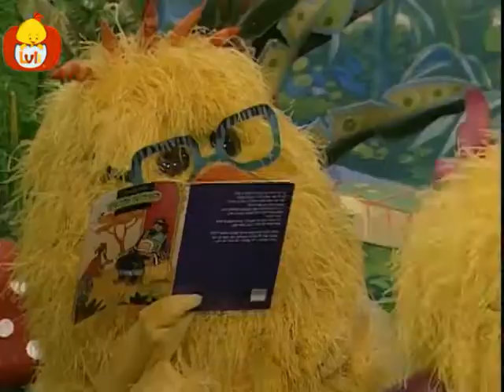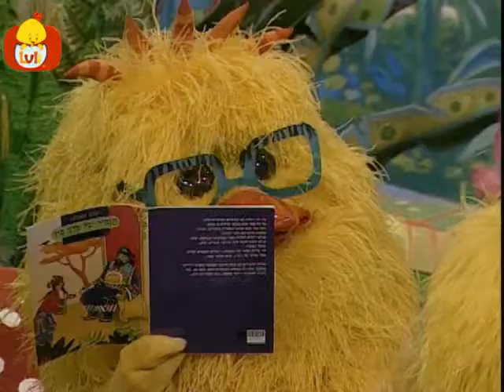Pui Pui - Hobby-uri, pentru copii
Hobby-uri. Aceasta este o serie de divertisment pentru copii, despre aventurile a trei pui obraznic care iubesc să cânte, să danseze, jocul și să se distreze. Puii trăiesc în pădure cu prietenul mol său, înconjurat de aventuri incitante, însoțite de cântece amuzante.